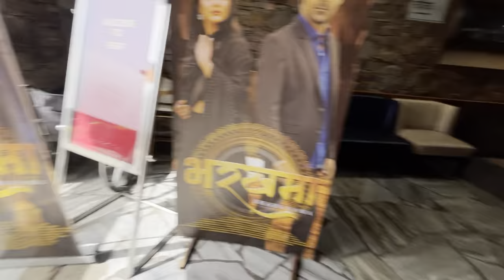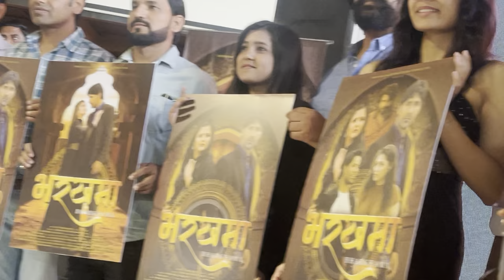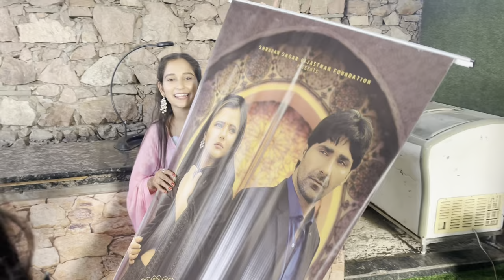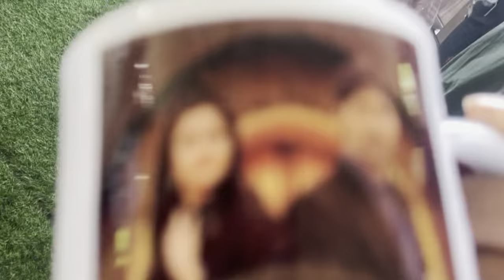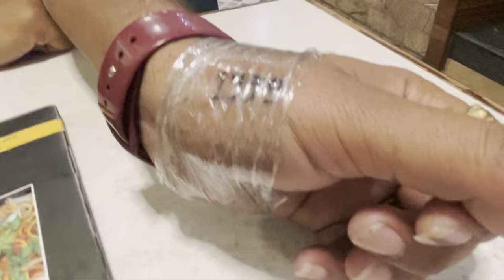कभी सोचा भी नहीं था इतने बड़े event में जाने का मौक़ा मिलेगा🥲॥ इतने बड़े - बड़े स्टार से मिलना हुआ🥳॥